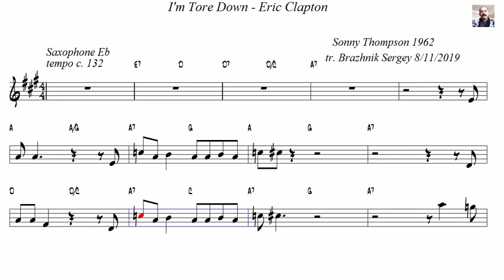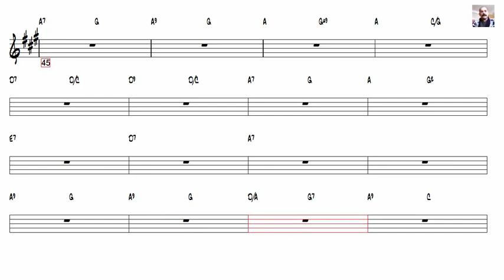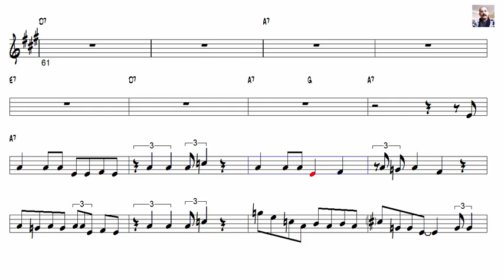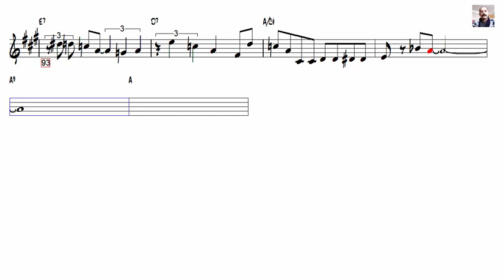I'm Tore Down Eric Clapton Alto Sax